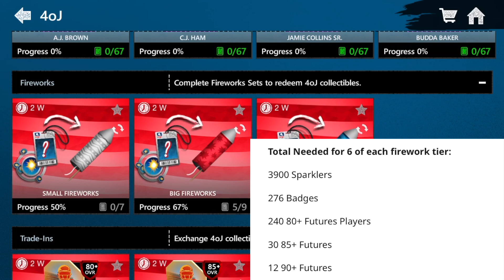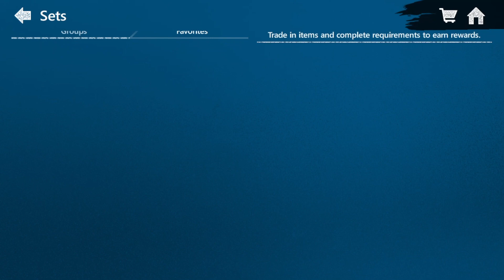MASTERS OR FIREWORKS? - 4th of July Guide - Madden Mobile 20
Today I go through some 4th of july math for you guys, helping you decide if you should go for masters or fireworks!